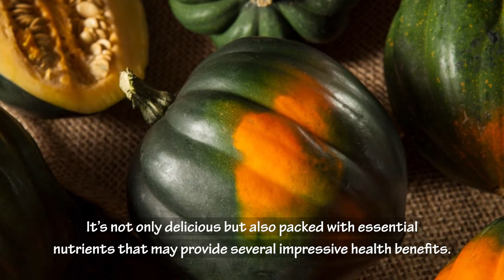How Does Eating Acorn Squash Help In Weight Loss?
In this video you're going to learn how acorn squash can help you lose weight, benefits of acorn squash for weight loss, belly fat burning properties of acorn squash, and some nutritional facts of acorn squash which helps you maintain overall good health.

With its signature dreidel-like shape, vibrant color, and sweet taste, acorn squash makes for an appealing carb option. It’s not only delicious but also packed with essential nutrients that may provide several impressive health benefits. Acorn squash has an excellent nutrition profile that includes plenty of fiber and a wide range of micronutrients. The fiber content in Acorn squash slows digestion, helps regulate blood sugar levels, and promotes feelings of fullness, which leads to fewer calorie consumption. Plus, it is an extremely nutrient-dense food, meaning that it is rich in nutrients, and comparatively low in calories, which is good for people trying to lose weight. Apart from that, acorn squash is also a good source of minerals such as magnesium, iron, and calcium, which help to maintain normal blood pressure and also been shown to help inhibit fat absorption.